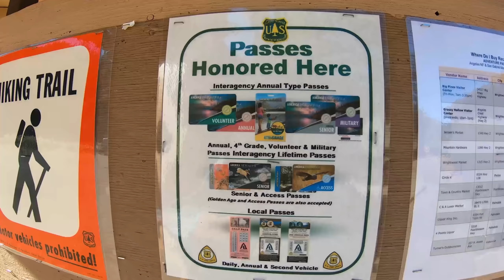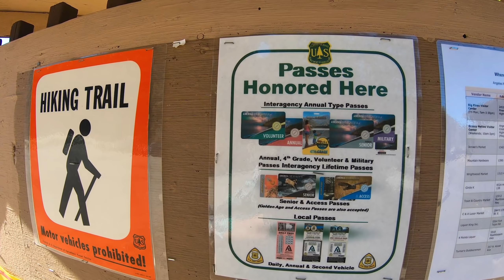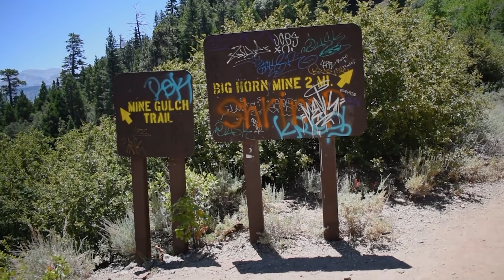Fun things to do during quarantine: Big Horn Mine & Vincent's Cabin Hike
Sick & tired of quarantine? Not sure of what to do or where to go? Watch this video to learn about Big Horn Mine in Angeles Forest. This family friendly hike will get you out of the house and is super fun to explore!